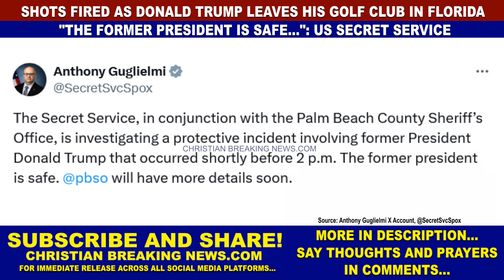Gunshots Fired as Trump Leaves His Golf Club | "THE FORMER PRESIDENT IS SAFE...": US Secret Service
CHRISTIAN BREAKING NEWS: Gunshots Fired as Donald Trump Leaves His Golf Club in Florida | "The Former President is Safe": US Secret Service [TrumpIsSafe TrumpSafe]

Source: Anthony Guglielmi X Account, @SecretSvcSpox
"The Secret Service, in conjunction with the Palm Beach County Sheriff’s Office, is investigating a protective incident involving former President Donald Trump that occurred shortly before 2 p.m. The former president is safe. @pbso will have more details soon."

According to law enforcement sources, the Secret Service is responding to a shooting near Donald Trump as he leaves his golf club in West Palm Beach, Florida.

“President Trump is safe following gunshots in his vicinity. No further details at this time,” Trump spokesperson Steven Cheung said Sunday afternoon.

Two people exchanged gunfire outside the Trump International Golf Course in West Palm Beach.

According to the sources, the shooters were targeting each other, and the shooting was not directed at Trump.

According to sources, Trump was never in danger, and the gunshot took place in an area outside the club renowned for high crime.